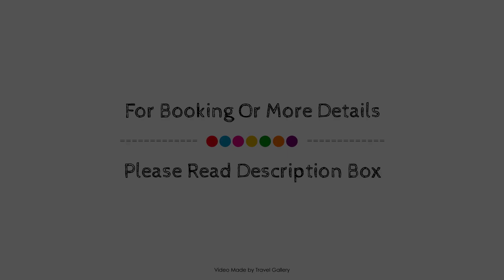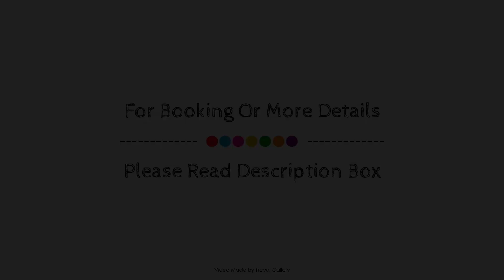Karoo Soul, Oudtshoorn, South Africa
Searching For
1. Karoo Soul - Oudtshoorn
2. Karoo Soul - Oudtshoorn Virtual Tour
3. Karoo Soul - Oudtshoorn Rooms
4. Karoo Soul - Oudtshoorn Amenities
5. Karoo Soul - Oudtshoorn Videos
6. Karoo Soul - Oudtshoorn Offers
7. Karoo Soul - Oudtshoorn Deals
Audio Credit:
Track Title: Subway Dreams
Artist: Dan Henig